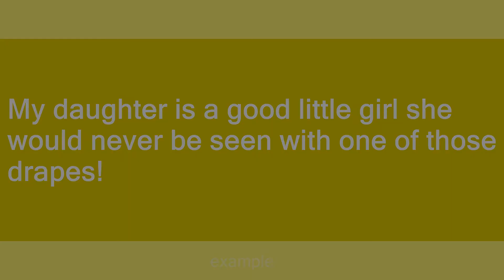Drape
Slang flashcards: